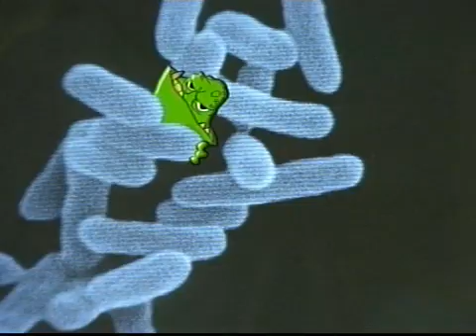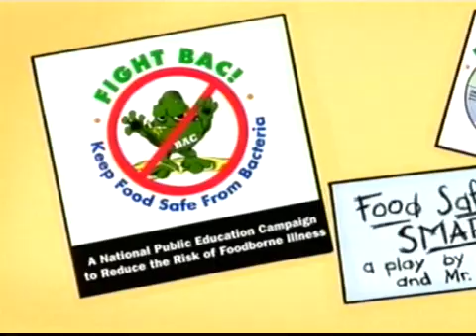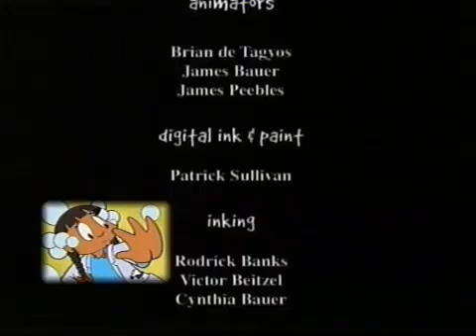Smart Kids Fight Bac!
When something happened to the food on a class picnic and Mrs. Turkle's class comes down with a yucky foodborne illness, the drama club and the science club put on a play to teach kids at Smart Elementary School four steps to keeping food safe -- Clean, Separate, Cook, Chill!